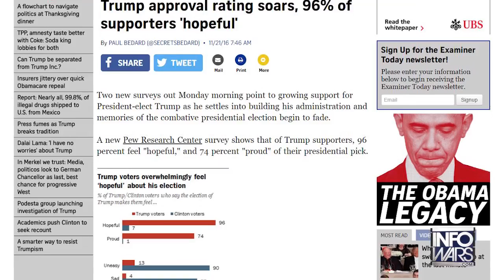96% of People american Feel Hope for Donald Trump